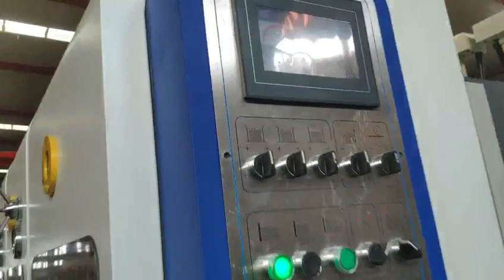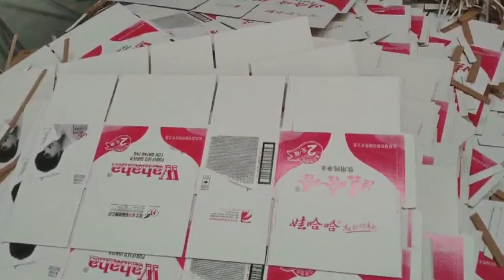HS 1224 flexo 4 color slotter die cutter machine